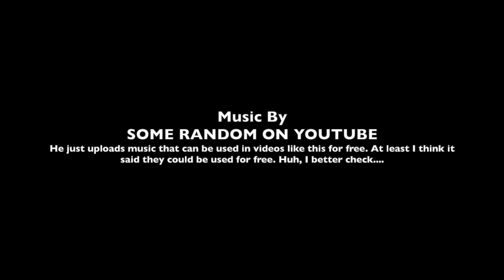First Video Ever!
I finally made a video! I have big news to share and didn't want to write it in a regular newsletter.